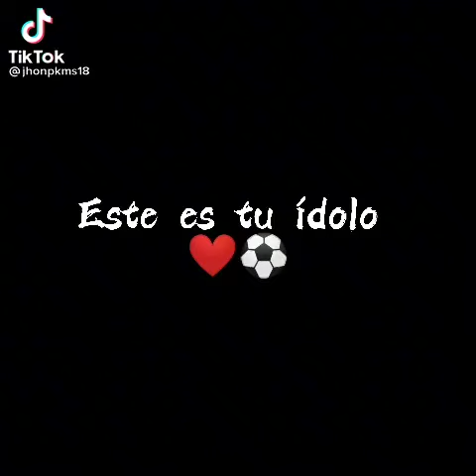20 de septiembre de 2021